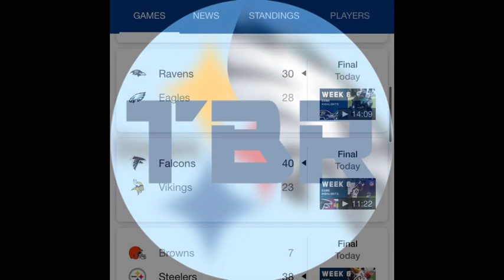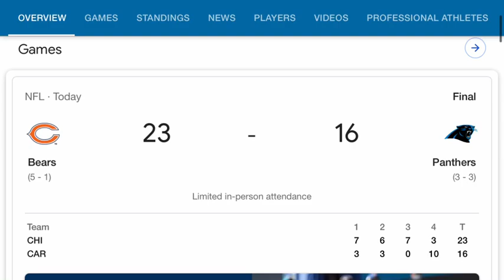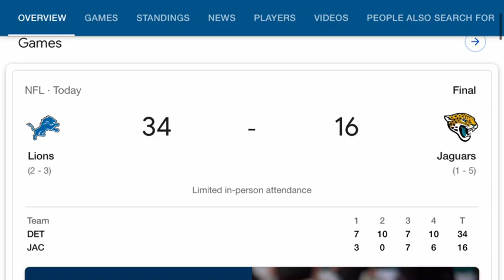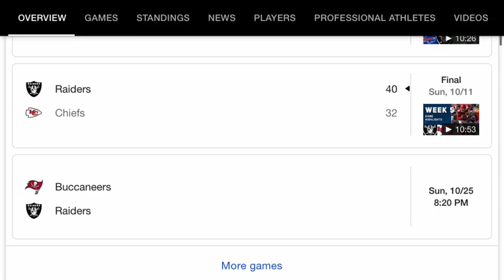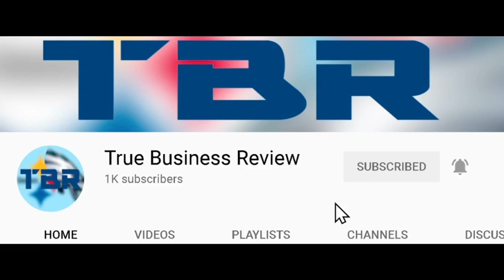NFL Week 7 Predictions 2020! Predicting Every Matchup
Mike and Dan go head to head all season long to see who can predict the most games correct, throughout the ENTIRE 2020 NFL Season